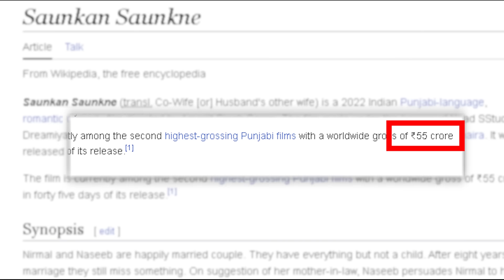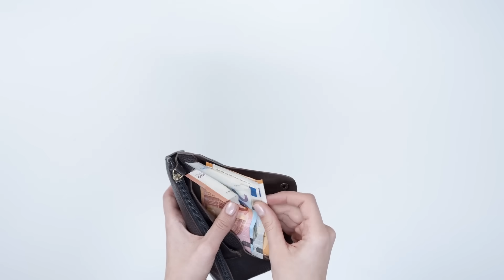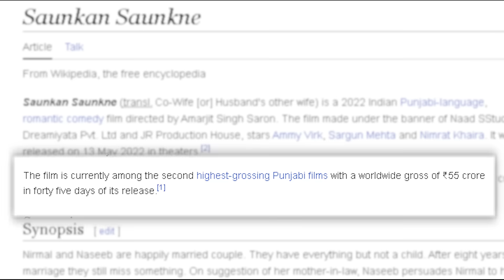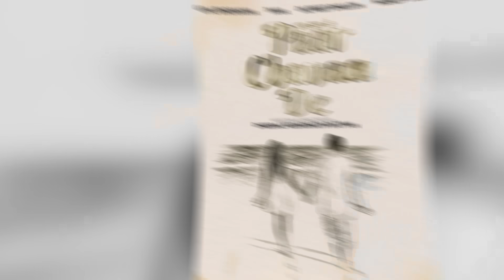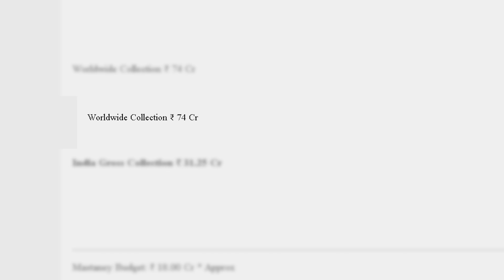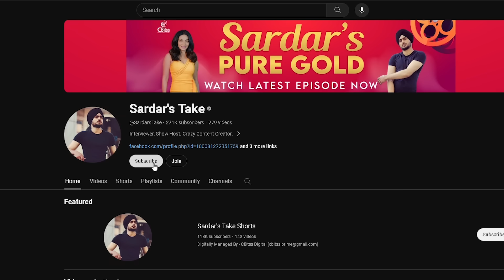15 Most Successful and Flop Actors of 2023 | Mastaney Tarsem Jassar Maurh Ammy Virk | Sardar's Take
2023 has been a great year for few actors and dissapointing for others. In this video I have tried to list the names of all and their hits and misses. Let us know what you thought about these names.